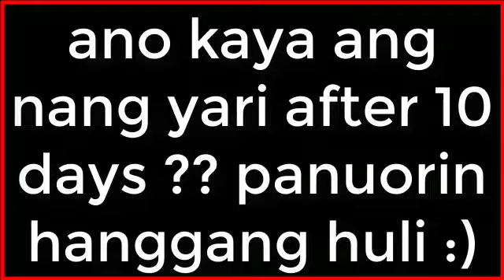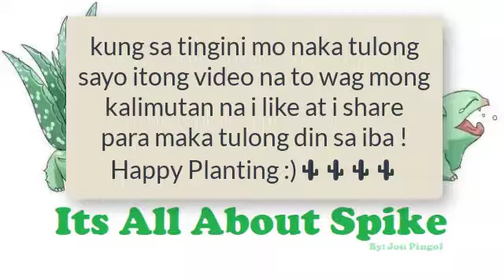Scion Brain cactus grafting Rs unknown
Nag hahanap kaba ng tips kung paano mag graft ??

Nag graft ako ng brain cactus and unknown root stock para ishare sayo kung nag hahanap ka ng makakatulong sayo check mo tong video na ito.

I decide na gawin tong video nato dahil dati katulad mo din ako na nag hahanap ng mga free tips at gustong matuto :)

I hope na nakatulong ito saiyo pwede kang mag like and mag comment sa baba kung may napulot ka sa video na ito and i share mo din ito para maka tulong din tayo sa iba :)

PS: Bago lang din po ako sa pag ggraft i just want to share yung ginawa ko para maka tulong ako sa mga newbie na gusto din matuto :)

Happy Planting :)

Your Friend and Your Guide To Your Garden
Its All About Spike